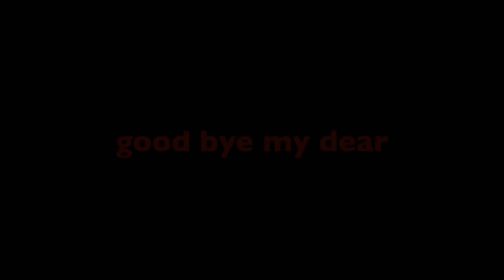EKEE Halloween The Bride of Chucky Tiffany //伊維特 Witchy Beauty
counting down to HALLOWEEN!!!

Chucky movies are one of my many favourite movies, i enjoy every one of them from the first to the last.  hope you enjoy doing easy makeover like this for halloween, don't spend too much money and time hahaha.

如果要當美女，請自行skip畫輪廓的部份啦!

to be Tiffany:
white dress
black choker
a fake knife
black leather jacket